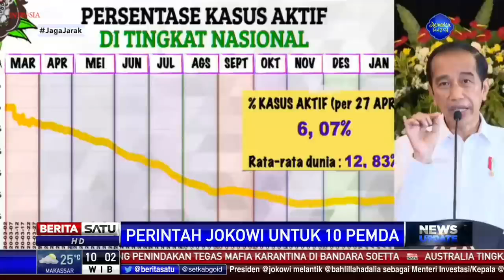PERINTAH JOKOWI UNTUK 10 PEMDA HARUS TRKAN KASUS AKTIF COVID-19